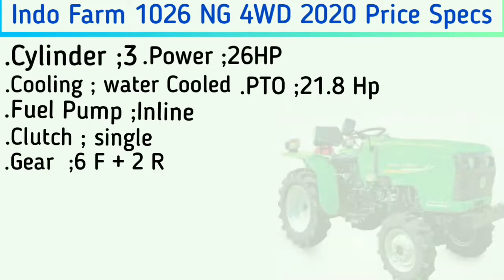Indo Farm 1026NG 4WD🔥2020 Price specification loan EMI full detail and review